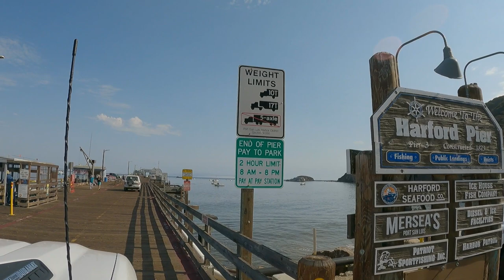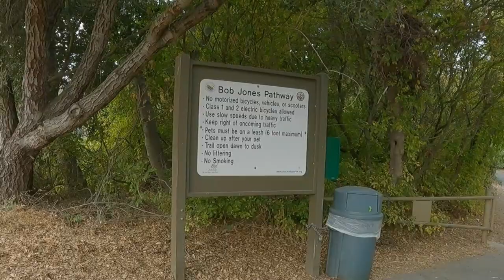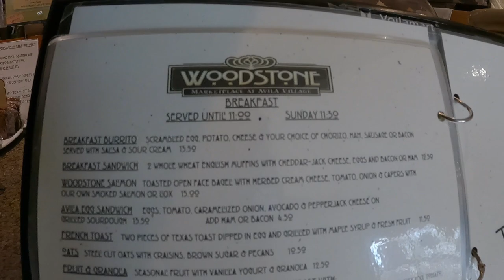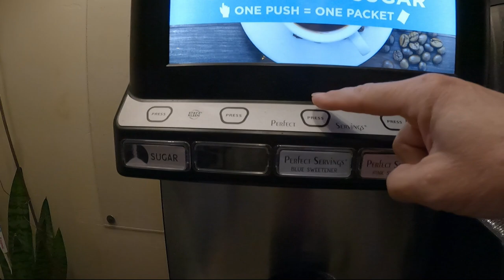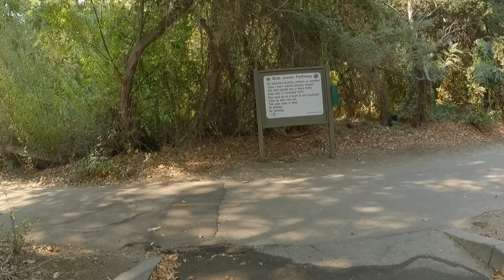BEACH FRONT RV CAMPING CENTRAL COAST // AVILA BEACH // MONTANA DE ORO STATE PARK FINAL VISIT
➡️Stan and Rhonda continue on their  "A First For Everything" series in Avila Beach,  California. They stay at the Avila/Pismo Beach KOA and get a FREE night thanks to being a KOA Rewards Member.
In this episode, they take you to breakfast at a quaint cafe, Woodstone Marketplace right next to the popular Bob Jones Trail.  They show their viewers incredible beachfront camping at Avila Beach and head to the only off-leash dog beach in the area.  They do a final ride at Montana de Oro State Park and try to make it to the top of Oats Peak, one of the highest peaks in the state park.
👏 Come with Stan and Rhonda as they continue to challenge their age defined boundaries with another exciting adventure!

↘️TO FIND PRODUCTS WE USE & RECOMMEND ↙️
        🛍️🛒OUR AMAZON STORE IS OPEN 🛒🛍️

Our goal is to encourage and inspire, not just those of us who are "over the hill", but everyone to get active and help you find YOUR new adventure. We look forward to being a part of your adventures!

CAMERA GEAR ~
Sony Alpha A6600 Mirrorless Camera
GoPro Hero 9 Black Waterproof Action Camera Bun#